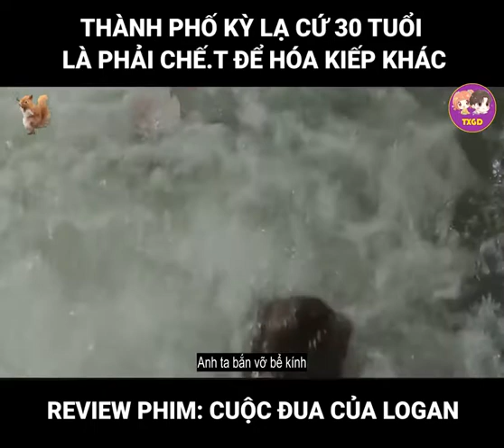Review Phim: Cuộc Chạy Đua Của Logan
Thành phố kỳ lạ cứ đến 30 tuổi là phải chế.t để hóa kiếp